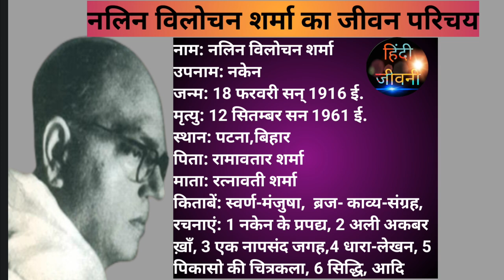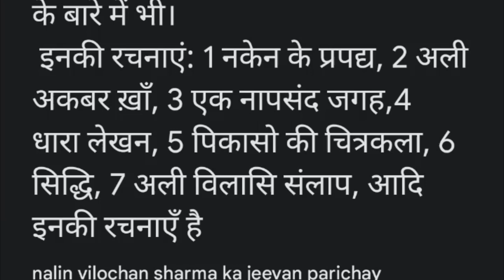नलिन विलोचन शर्मा का जीवन परिचय | nalin vilochan sharma ka jeevan parichay | keselikhe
नलिन विलोचन शर्मा जीवन परिचय l
Nalin vilochan Sharma Jivan Parichay ll
लेखक जीवन परिचय
Biography of Nalin Vilochan Sharma
nalin vilochan sharma ka jeevan parichay
नलिन विलोचन शर्मा जीवनी
नलिन विलोचन शर्मा जीवन परिचय |
कवि का जीवन परिचय
description:-